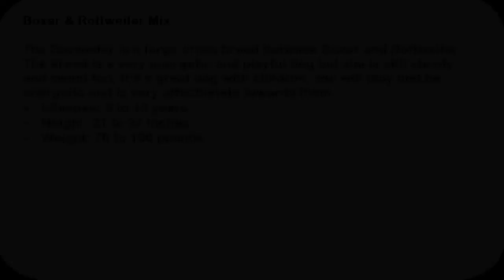Boxer & Rottweiler Mix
The Boxweiler is a large cross breed between Boxer and Rottweiler. The Boxweiler is a very energetic and playful dog but she is still steady and sweet too. It’s a great dog with children, she will play and be energetic and is very affectionate towards them.
• Lifespan: 8 to 13 years
• Height: 21 to 27 inches
• Weight: 70 to 100 pounds